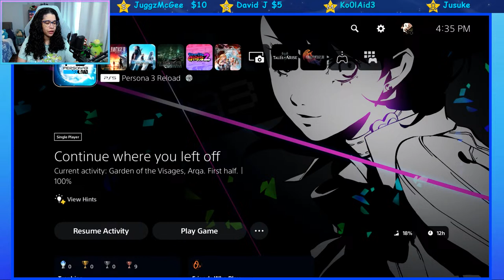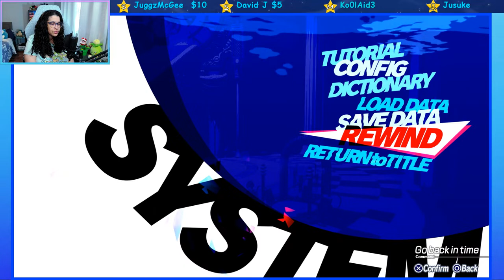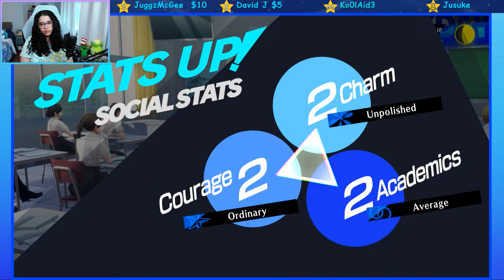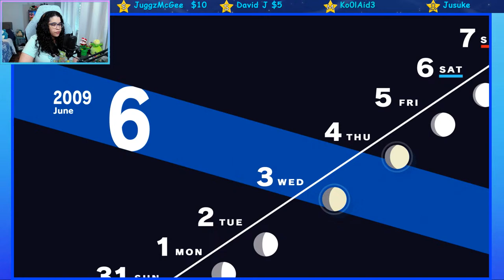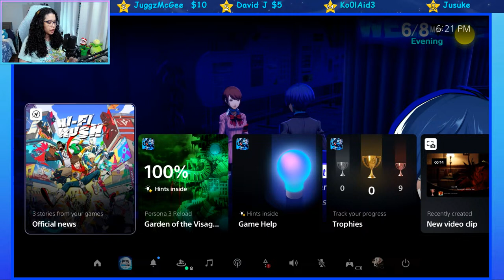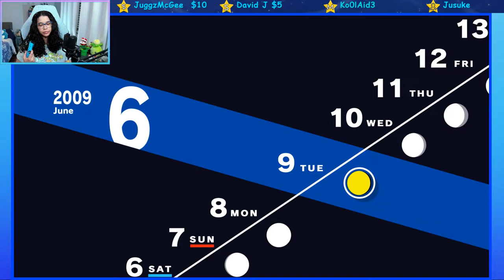Mandyleeplays Persona 3 Reload - June Full Moon & Fuuka Yamagishi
Persona 3 Reload time! So Enter the Dark Hour with me

amazon wish list ⇾

RULES FOR MY STREAMS
1.) Be Respectful in the chat & to my Mods
2.) Don't Spam
3.) Don't Self-Promote without my permission
4.) Don't Post anything derogatory
5.) Have a chill and Fun Time!